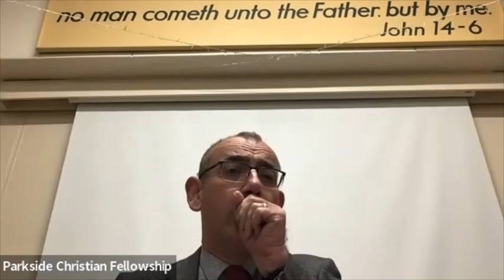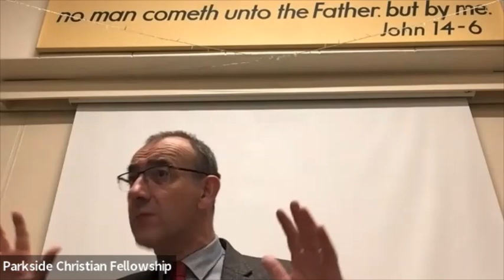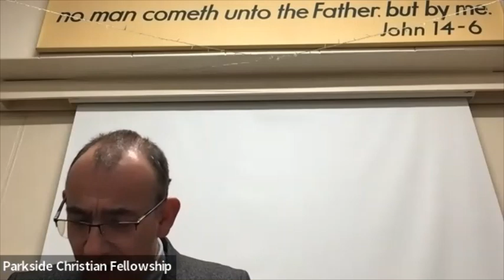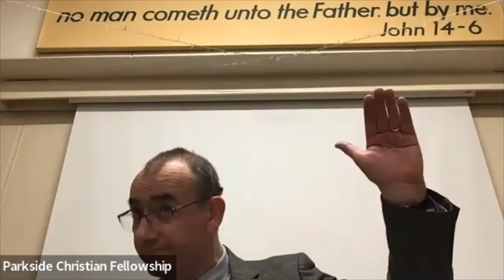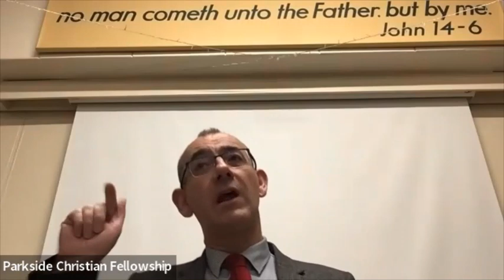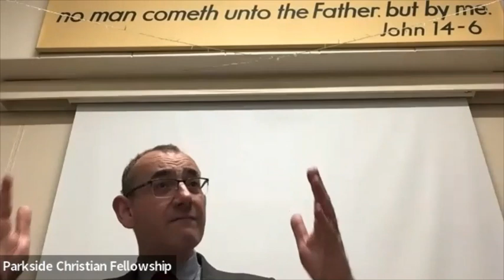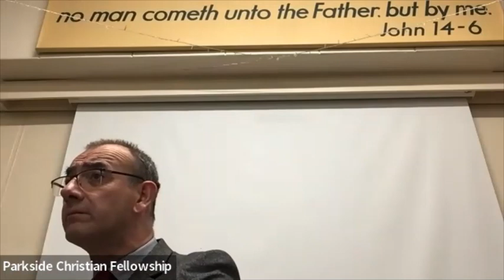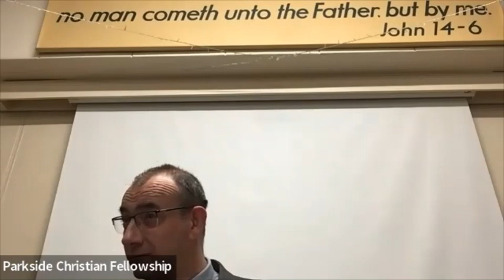Alistair Henry - 1Thessalonians 2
1Thessalonians : Saturday night series, December 2022.
Speaker: Alistair Henry
Subject: "1Thessalonians 2"